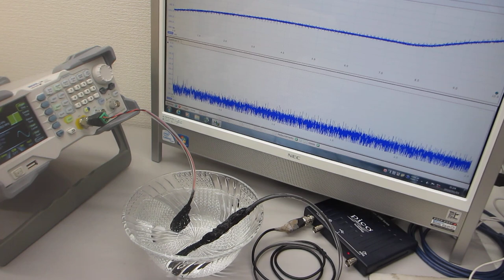超音波プローブによるスイープ発振制御実験（オリジナル超音波システムの開発技術）